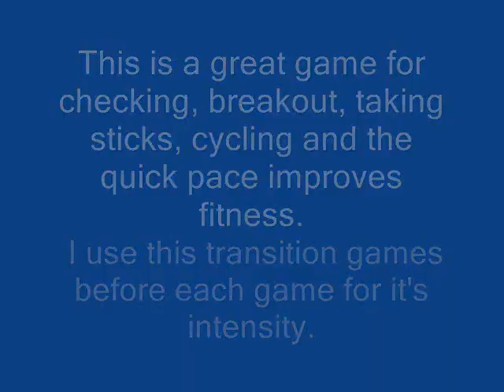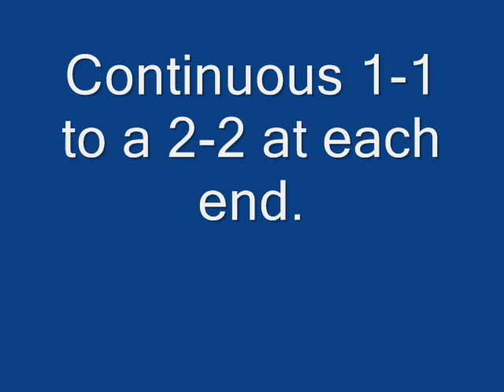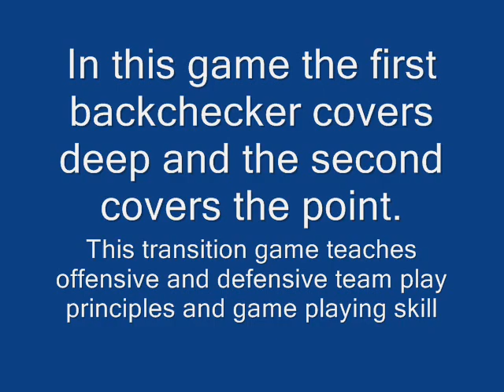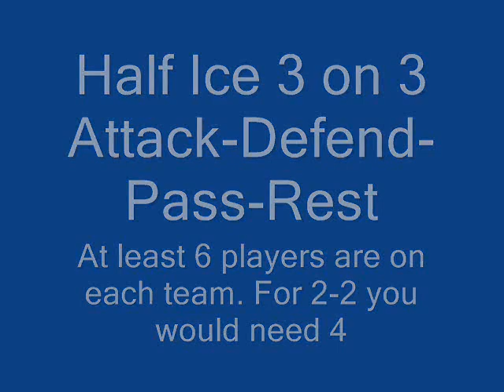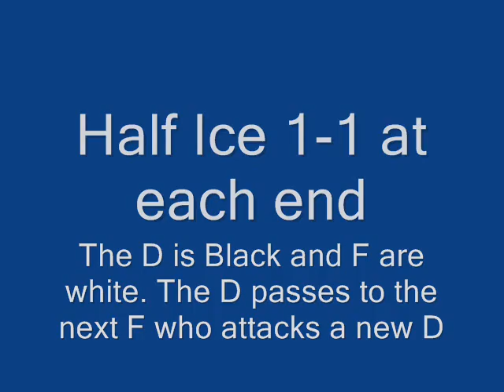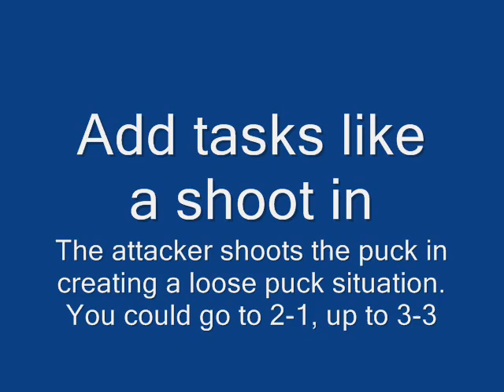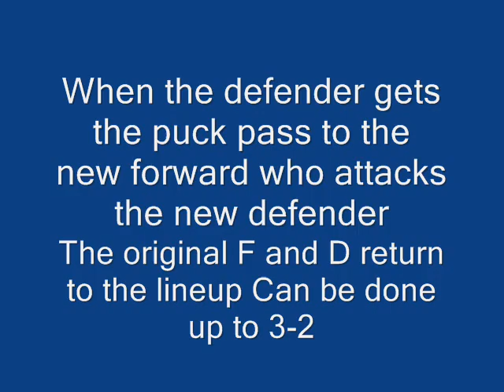DT100 Backchecking Game - College W